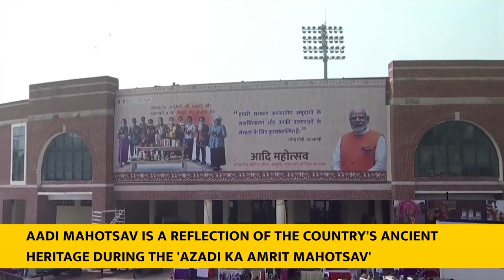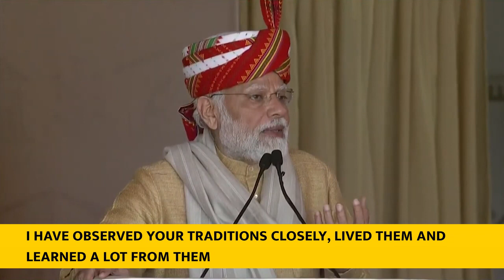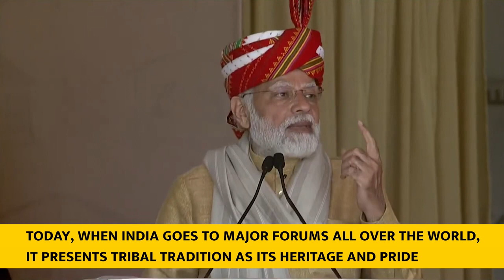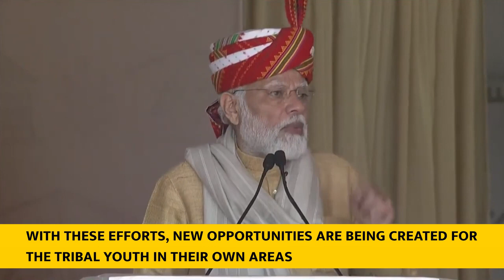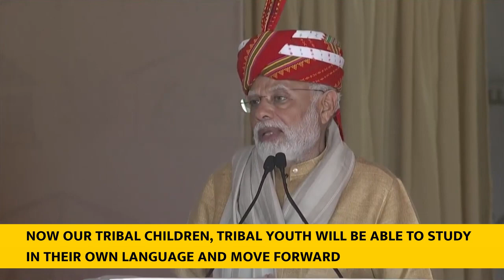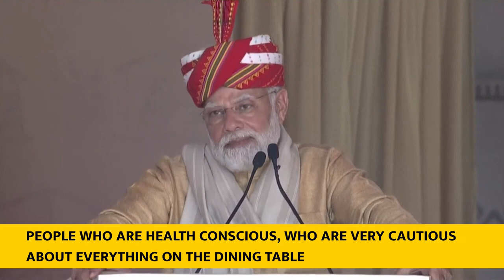PM’s speech at inauguration of 'AadiMahotsav' at Major DhyanChand National Stadium, English Subtitle